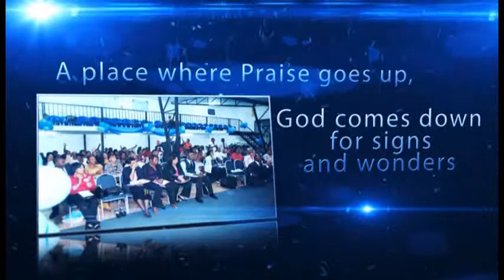Ghp: Be Grateful to God 2 by Dr. Victor Mebele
Your attitude demonstrates your gratefulness or ungratefulness.